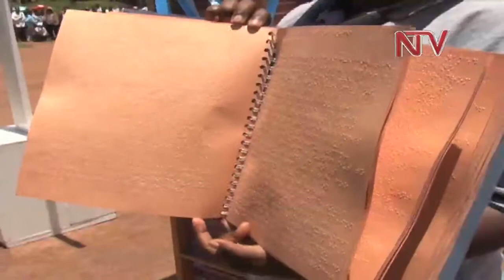Christians hold 'way of the cross' processions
Hundreds of Christian believers today jammed the streets with the way of the cross processions to mark Good Friday, the day on which Jesus Christ was crucified. The Arch Bishop of Kampala Dr Cyprian Kizito Lwanga together with Anglican Arch Bishop Stanley Ntagali and the orthodox believers led the christians to old Kampala. Organized by the Uganda Joint Christian Council, Dr. Lwanga wants parliament to change the title of the marriage and divorce bill and reject divorce as well as Amend the Bill.